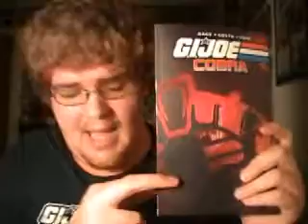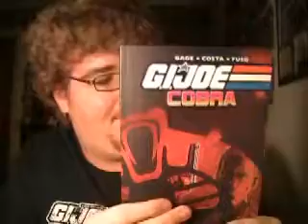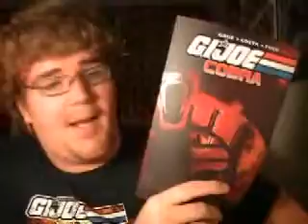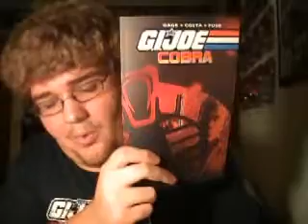G.I. Joe Cobra idw review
a book that actually makes me like chuckles